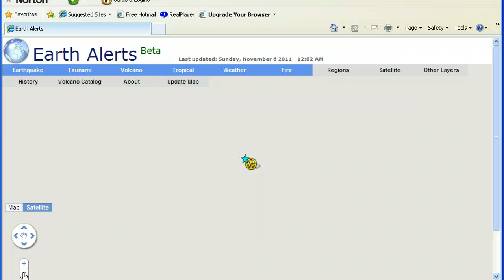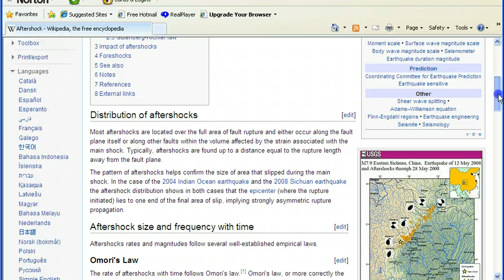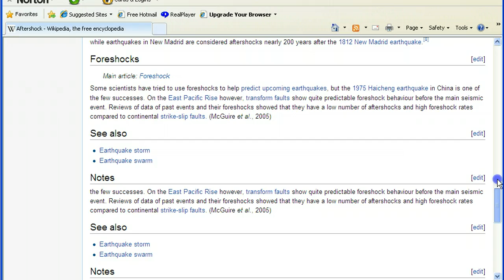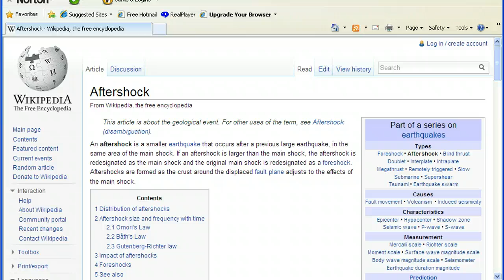Oklahoma Earthquake 5.2 Magnitude(Now Upgraded To 5.6)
We just had a 5.2 magnitude earthquake here in Oklahoma,I definately felt this one.(NOW UPGRADED TO
5.6 MAGNITUDE)